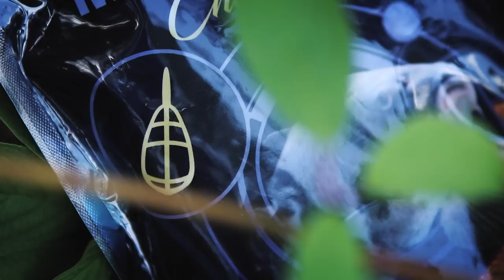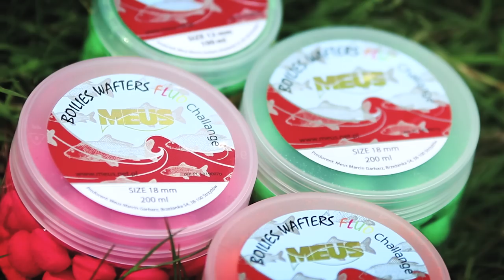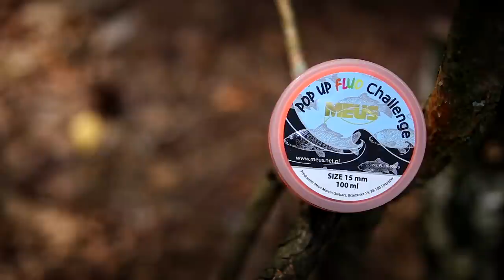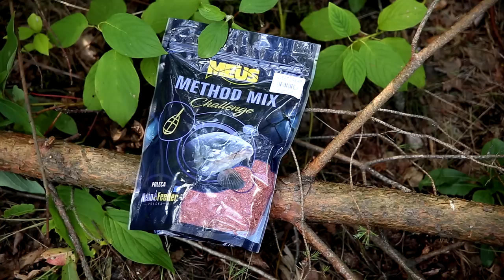MEUS seria Challenge / recenzja Świat Karpia / (HD) /